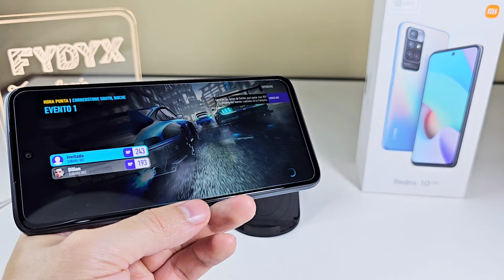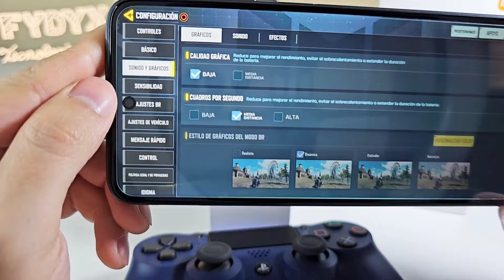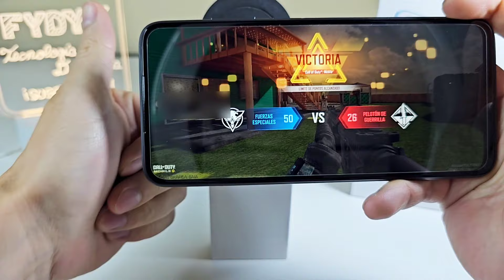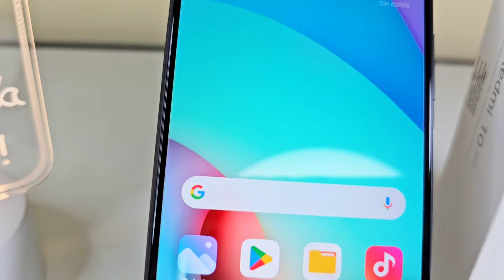Redmi 10 2022 ¡ Gaming Test ! ¿ Sólo Vale 100 $ ?